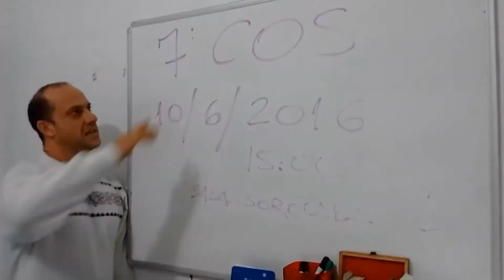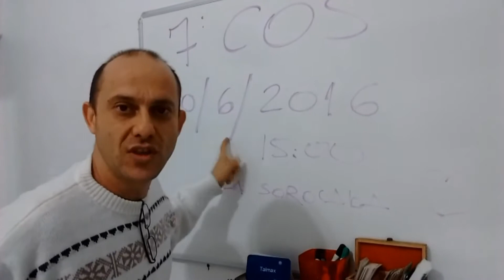7 COS: Congresso Odontologico de Sorocaba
9 a 11 de junho de 2016
Palestra de Marcelo Muzilli, 10/6 - Sala Sorocaba. !5 horas